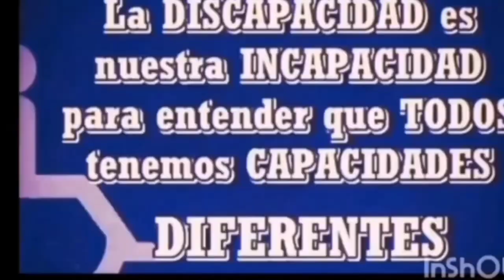DESFILE del DIA DE MUERTOS2023 en CDMX